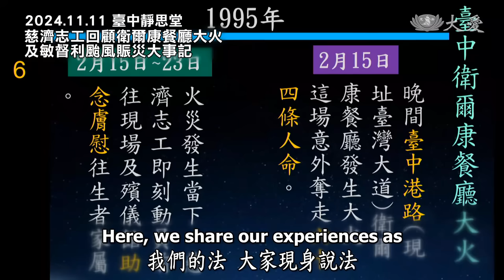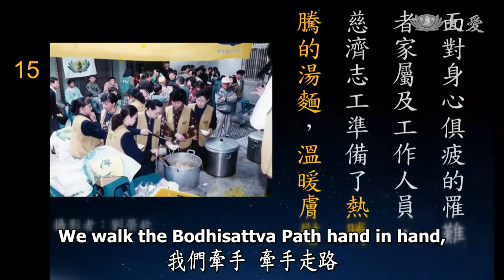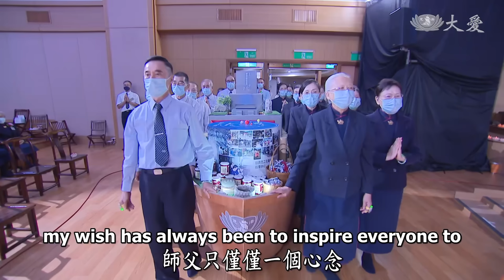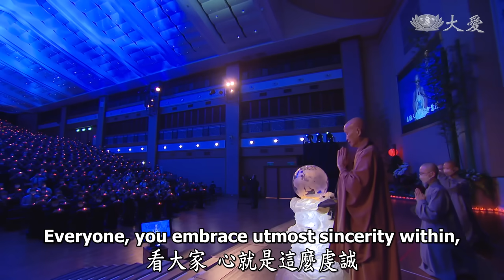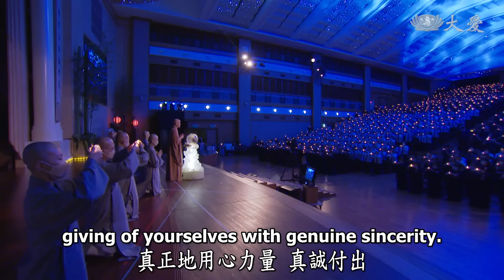2024中區第五場歲末祝福｜衛爾康餐廳大火｜敏督利風災｜道場莊嚴度自他｜證嚴上人｜人間菩提 20241114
道場莊嚴度自他
Inspiring All to Walk the Bodhisattva Path

法喜交流度自他
廣聚善緣學中覺
菩薩為伴修福慧
莊嚴道心恆長情

證嚴上人歲末行腳到臺中第五場歲末祝福，上人讚歎志工演繹臺中慈善大事記，隊伍整齊，眾人齊心，呈現莊嚴的菩薩道路。

菩薩道場，大家現身說法，分享經驗，自度兼度人，有伴行菩薩道，真正入人間，這就是學菩薩道。人人本具佛性，只是生世懵懂，有因緣行菩薩道，看見人間苦難，體會無常，更要把握時間，好好用心，讓靜思法脈代代相傳，為佛教，普及人間；為眾生，要入人群，還要再合善淨化大地人間，這就是愛的能量。

00:00│道場莊嚴度自他

00:37│大中區第五場歲末祝福

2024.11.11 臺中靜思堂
授證暨歲末祝福。

02:40│臺中慈濟大事記

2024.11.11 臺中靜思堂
慈濟志工回顧衛爾康餐廳大火，及敏督利颱風賑災大事記。

04:53│行菩薩道體會人生無常

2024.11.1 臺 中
透天厝發生火警，波及到鄰居，慈濟志工到場關懷並勘災。

06:29│演繹呈現衛爾康大火與敏督利風災

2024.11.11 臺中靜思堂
志工演繹臺中大事記，呈現衛爾康大火與敏督利風災。

09:43│大願入人間